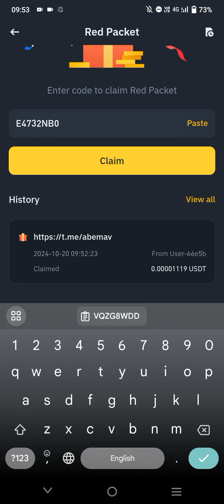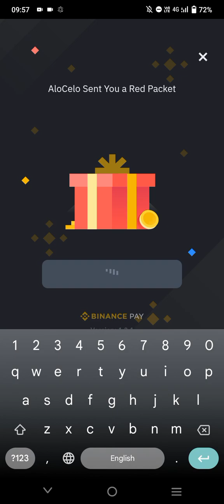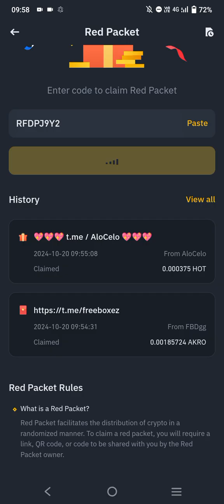Red Packet Code in Binance Today